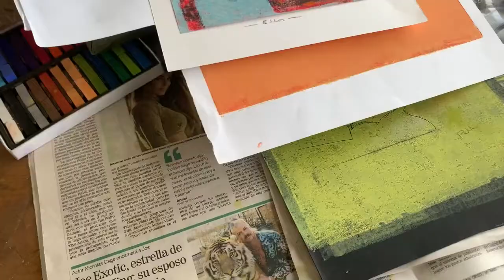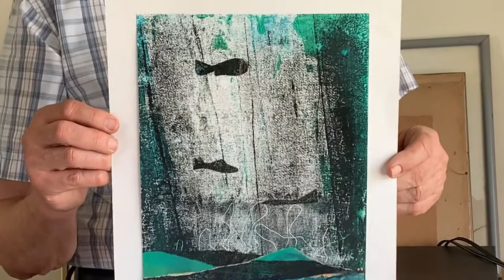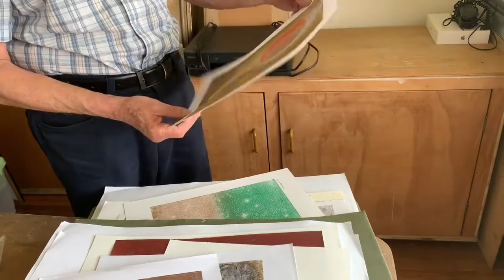Ricardo Ulloa’s Selection of Monotypes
Costa Rican artist, Ricardo Ulloa, shows a selection of some of his works in monotype art.